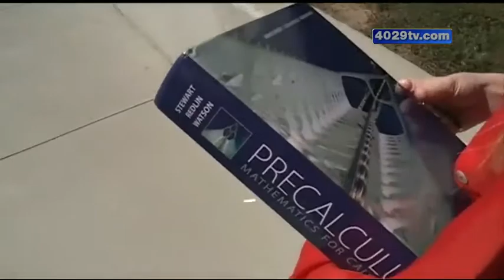Early voting ends on property tax for new high school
Early voting ended Monday for a property tax increase to pay for a new high school in Bentonville.